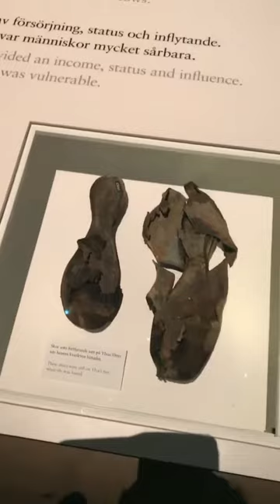Стокгольм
Ноябрь 2017